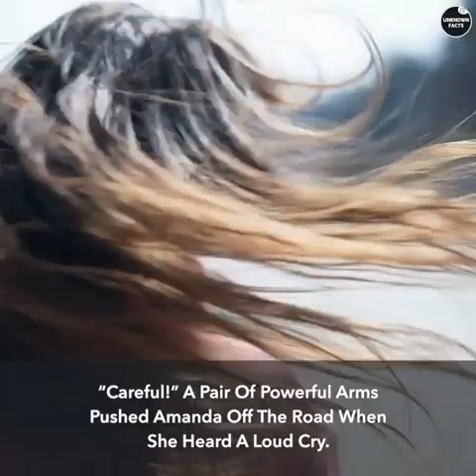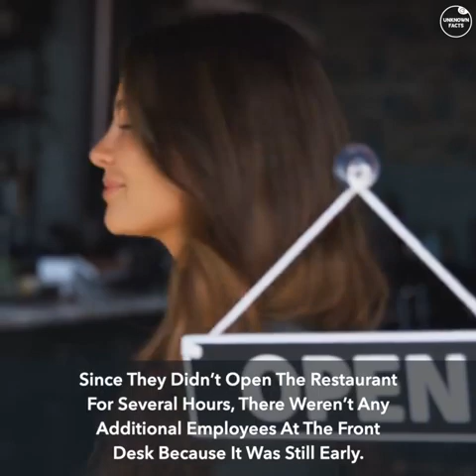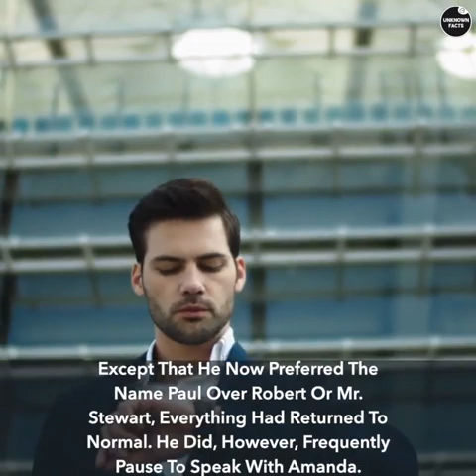Waitress Becomes Rich After A Chance Encounter With A Homeless Man Who Had No Memories